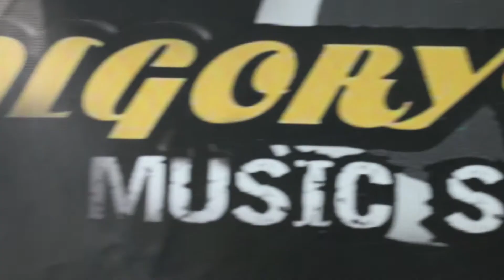Répétitions 2018 @ la sauce ALGORYTHMES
Travail, perseverance et emotion étaient au rendez vous à Algorythmes pour la préparation de la fête de fin d'année.